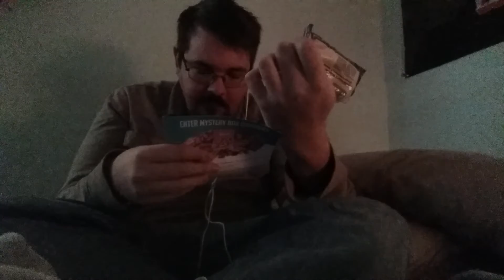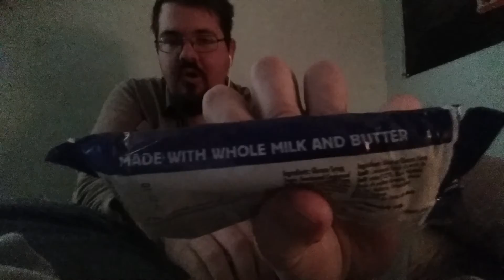REVIEW TOFFFE BY WALKERS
food review tofffe  blind test